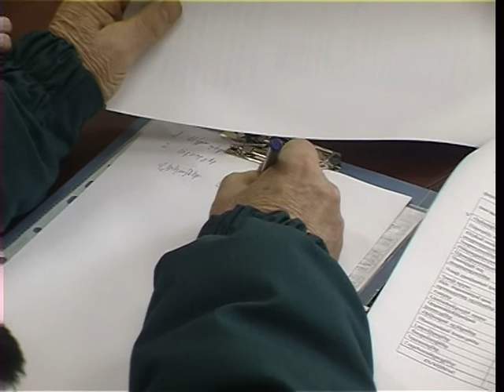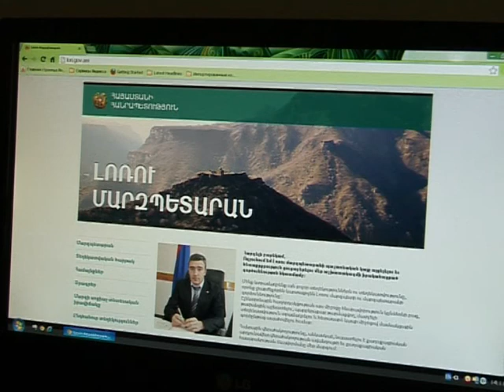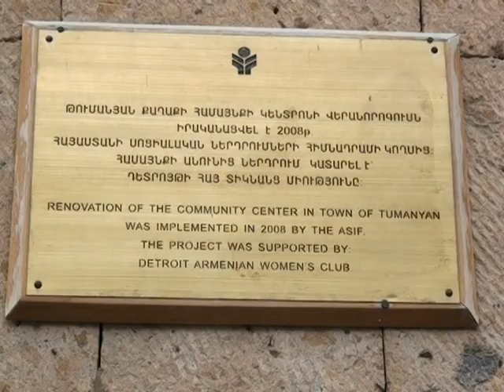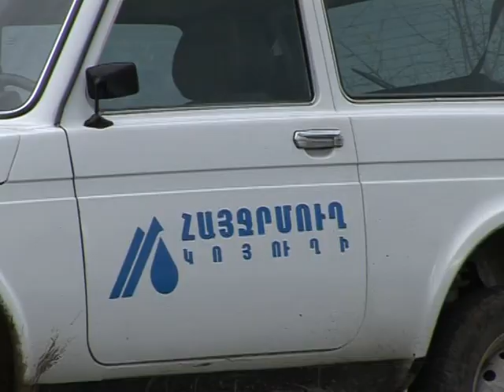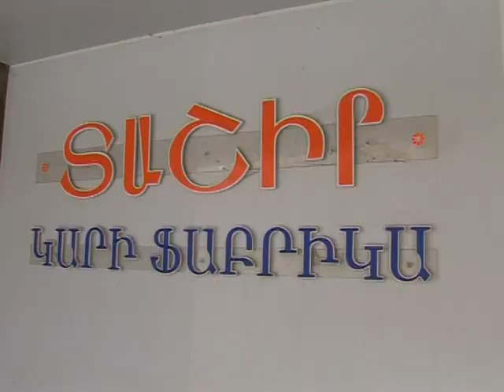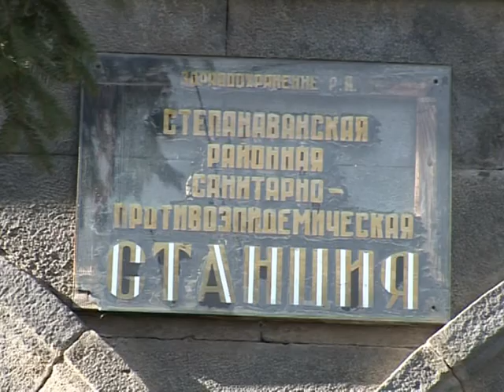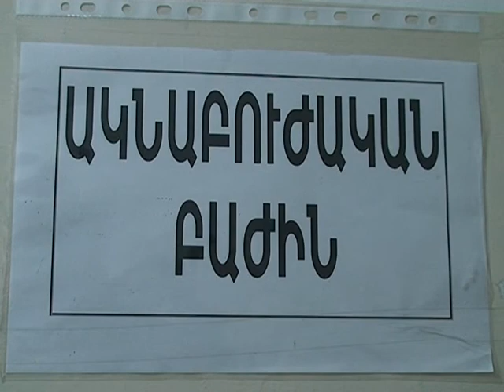LM Marzpetarani jam 28.01.2013 (38hax.)